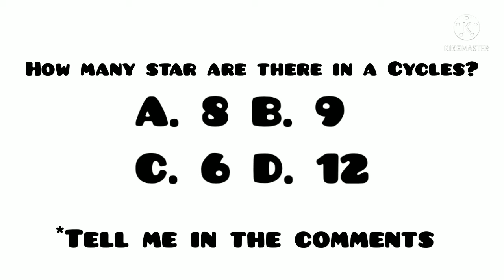Quiz #1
How many cycles are there in a Cycles